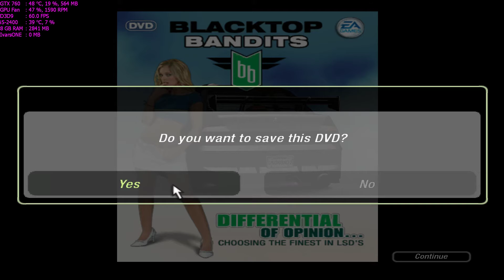Need for Speed Underground 2 Walkthrough Part 184 - "Amy - DVD Cover"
Pc Spec:
CPU: i5-2400 @ 3.4Ghz
GPU: Asus GTX 760 2GB DirectCu II
RAM: 8GB DDR3 @ 1333Mhz
HDD: 2TB + 500GB
Max Settings
V-Sync On, 2-5 Fps decrease
Difficulty: Medium

More game walkthrough on my channel.